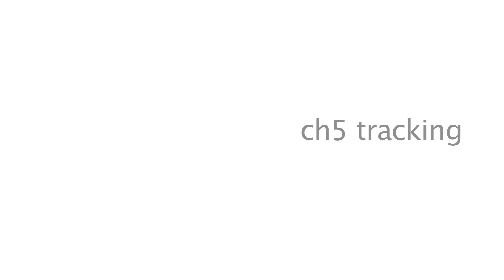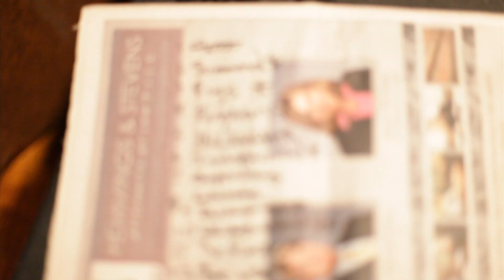Darkest Hour "CH5 Tracking" (E One Entertainment)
20100924 Darkest Hour "CH5 Tracking" (E One Entertainment)
Director/Producer John Ryan Flaherty Cinematography John Ryan Flaherty Editor Paul Byun Assistant/BtScenes Photography Matt Bell